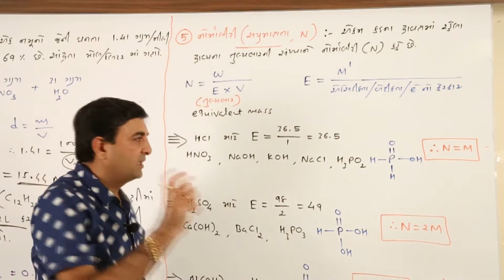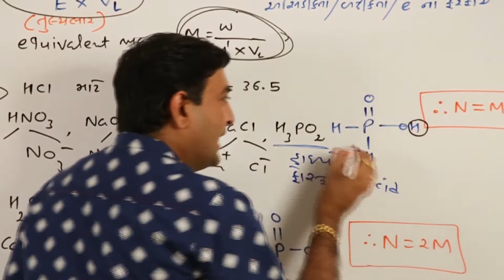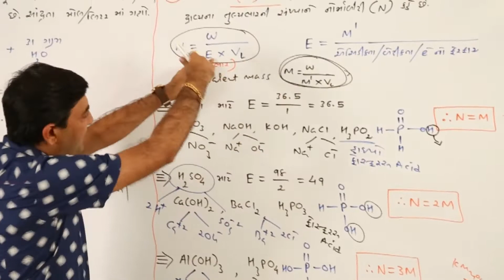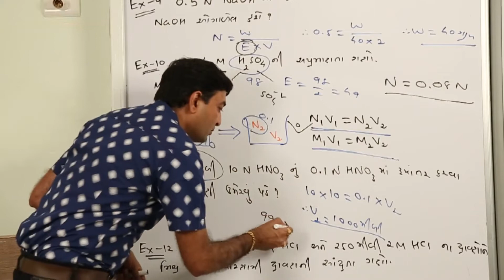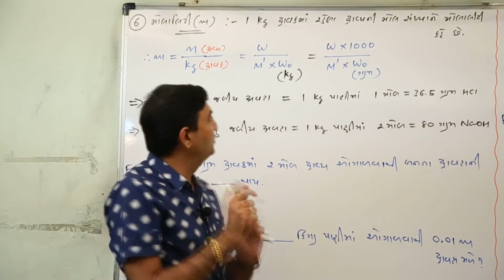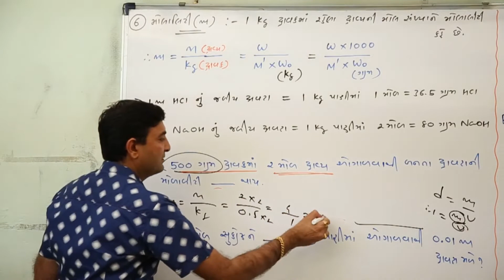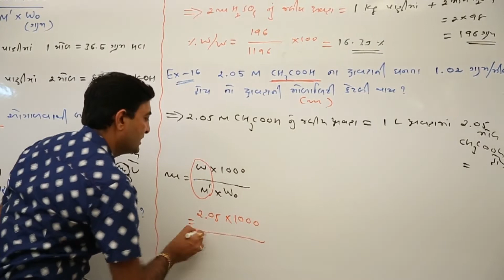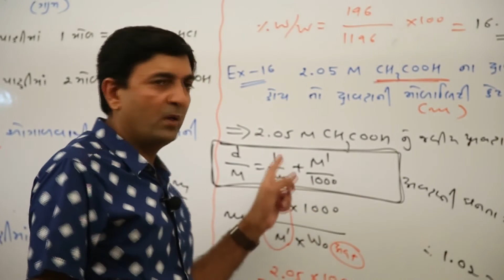CH-1|| Basic Concept of Chemistry_Part-8 ||Concentration-2|| EnjoyChemistry@AmitSir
|| પ્રકરણ-1 || રસાયણ વિજ્ઞાનની પાયાની સંકલ્પનાઓ || ભાગ-8 || સાંદ્રતા-2 || EnjoyChemistryWithAmitPatelપ્રિય વિદ્યાર્થી મિત્રો જો તમે અમારી શાળામાં પ્રવેશ મેળવવા ઈચ્છા ધરાવતા હોય તો નીચેની લીંક પર ક્લિક કરી ફોર્મ ભરો. ત્યાર બાદ અમારા પ્રતિનિધિ તમારો સંપર્ક કરી આગળની કાર્યવાહી કરશે.